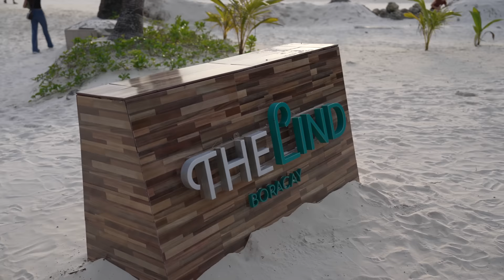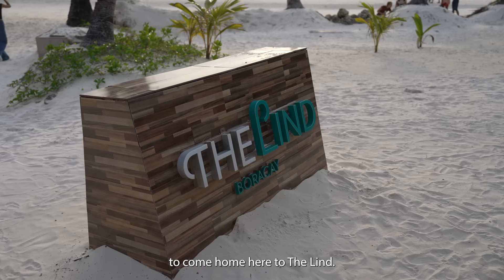Our last trip for 2023!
***Follow Us